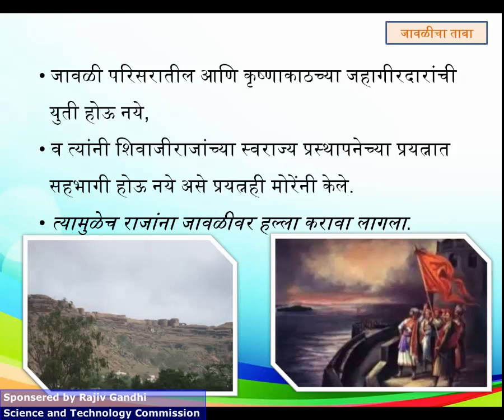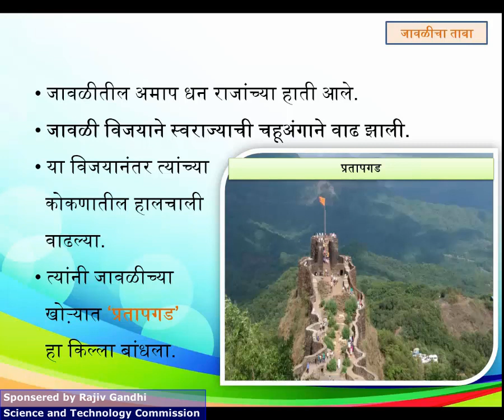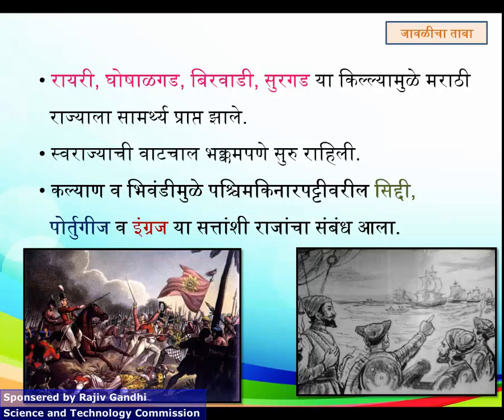५.६) जावळीचा ताबा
५.६) जावळीचा ताबा